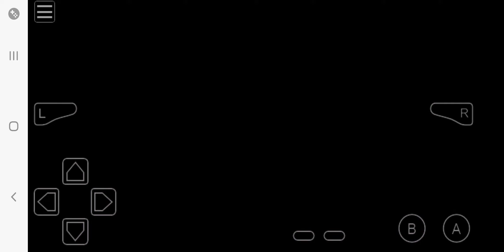June 15, 2024